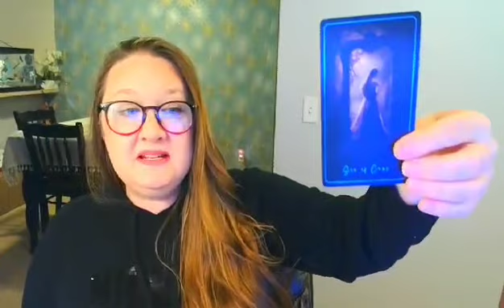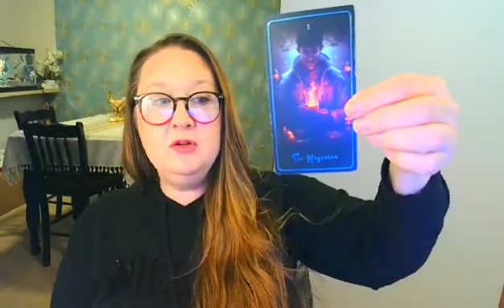Virgo Tarot ♍ November 18-24 | BEING THE CREATOR OF YOUR DESTINY ✨🙌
🌟 Inspired Career Path Weekly Tarot Reading 🌟
As an Inspired Career Path Psychic, I dive into weekly insights for Virgo! This video is taken from our LIVE tarot reading event where we explore your sign’s energetic opportunities and how to align with your inspired path.
🌟 Catch it LIVE! 🌟
Don’t miss the chance to connect and get real-time insights every Monday at 9:30 AM Pacific.

Tarot Decks:
Tarot of the Sacred Kingdoms